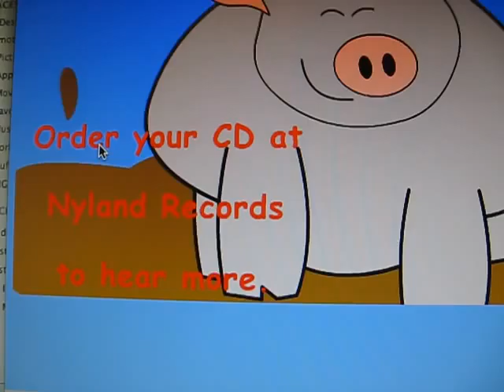Lupin's Song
Short animation from nylandrecords website from Lupin, the Pot-bellied Pig by Keith Amos

Amos met the real-life Lupin on Sark, and was immediately taken by the happy, pastoral nature of Lupin, her owner Felicity and their contented life together.

It's a simple story lasting just one day in Lupin's life. Naturally, she has a very memorable Song, which everybody is encouraged to sing.  Muddy Mud, Muddy Mud!

It is a comforting story with beautiful music.

Watch out for more soon!

Audience participation included saying "oink, oink, oink" and "muddy, muddy, muck." (Our children loved that part.) The children had already learned about the oboe, clarinet, French horn, and flute from the previous performance of Peter and the Wolf. With this new composition [Lupin], the children also learned about the bassoon.- Powers Wind Quintet, USA.

for Narrator & orchestra, wind band, wind quintet, piano.